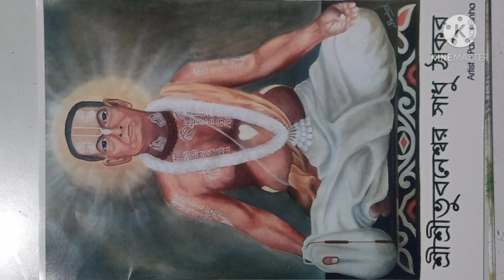Varities paintings of my art work.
Hello everyone,
               I am showing my few favourite drawings,.
               i. e., --- asian paintings,      oil paintings,
                            water colour,      poster colour,
                            acrylic colour & crayons colour.